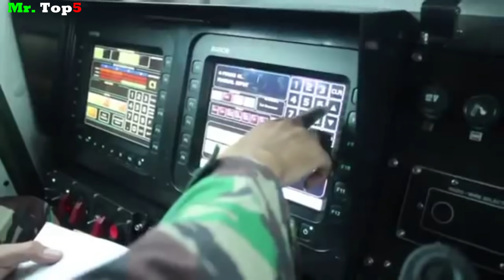Top 10: Mejores Sistemas de Artillería de BRASIL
En este nuevo video vamos a conocer a los 10 sistemas de artillería con que están equipadas las Fuerzas Armadas de Brasil.
Echaremos un vistazo a la artillería autopropulsada, artillería de lanzadores múltiples, artillería remolcada y artillería antiaérea.